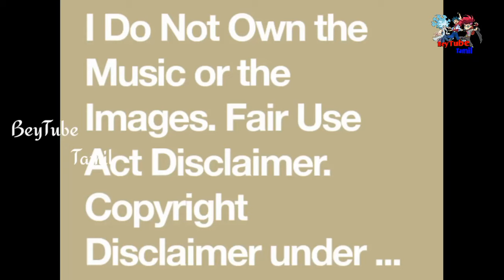Free Dela Hoya in Beast Song || Beast Mode ||Mashup ||தமிழ் ||BeyTube Tamil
WELCOME TO THE WORLD OF BEYBLADE

OR [BLADING]

BeyTube  Tamil

This channel is fully created for beyblade burst series

And I also upload  other cartoon and anime videos..

And I uploading beyblade burst dynamite battle in tamil dubbed

To watch Animation Movies, Hollywood Movies,Other cartoons

BTT J.S Movies Tamil(தமிழ்)
🌀⚡Here We Upload Hollywood Movies, Animation Movies,Cartoon Soon🔜🔜in தமிழ் ⚡🌀

and this channel full and fully for cartoon and animes

Keep supporting……

Creadits to:BeyTube Tamil

ありがとう

Beyblade burst credits to: hiro morita

beytubeタミル語